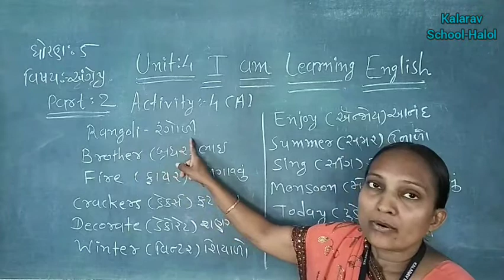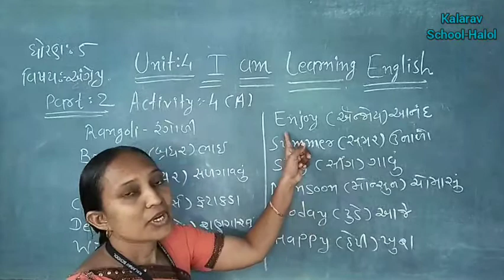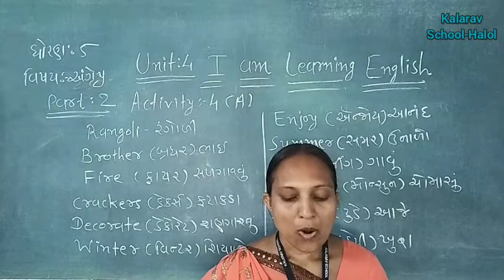STD- 5 Unit- 4 I AM LEARNING ENGLISH PART- 2